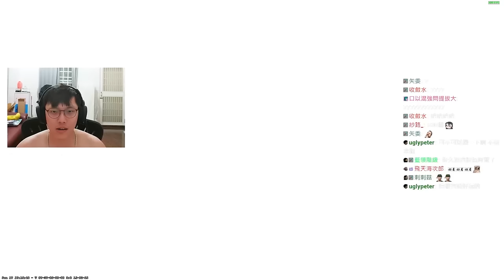爆噴學員🔥 ! 久違學員局 教練直接爆氣跳GAME🤬 ! 丨CS2丨【🔫冠賢🔫 】 by winnie